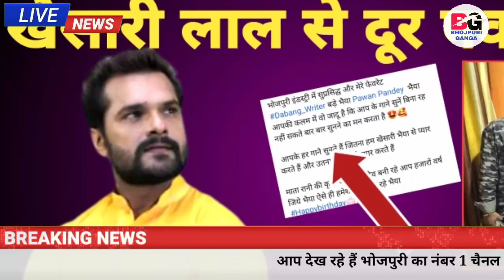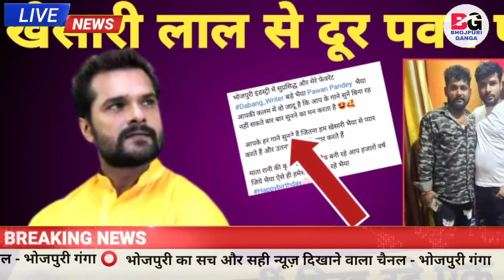क्यों Khesari Lal से दूर हुए Pawan Pandey नहीं दिख रहे एक साथ पिछले 5 महीनों से